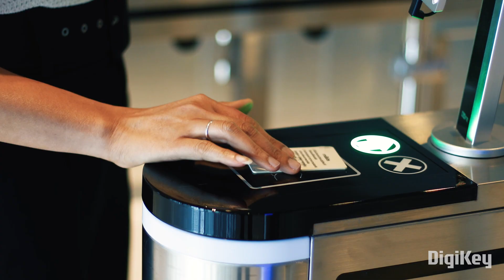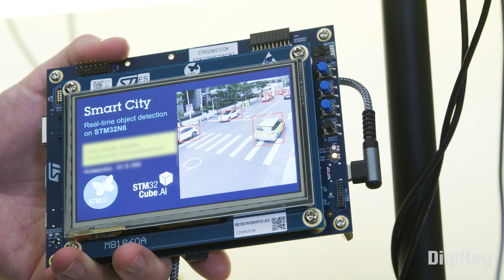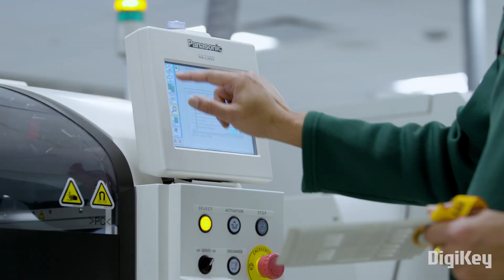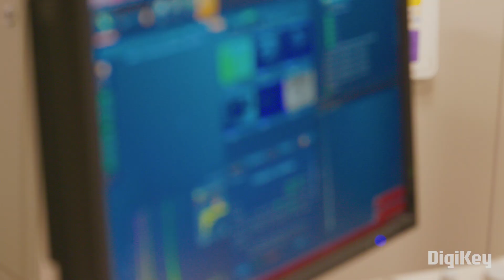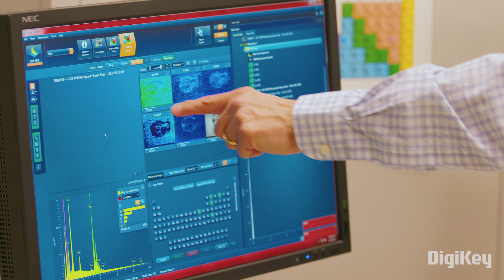The Intelligent Backbone - City Digital S4 E1 | DigiKey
Artificial intelligence is playing a transformative role in shaping modern cities. Today’s hardware and software innovations will power the integration of AI into tomorrow’s urban fabric, with an aim to enhance efficiency, sustainability, and quality of life.

In each episode, we explore different aspects of this integration, from infrastructure and transportation to environmental monitoring and public services.

In this episode we examine the crucial role of AI in modernizing urban infrastructure. From smart buildings equipped with AI-driven energy systems, to the deployment of intelligent traffic control, and the use of AI in monitoring critical infrastructure. This episode reveals how AI is becoming the backbone of efficient and sustainable urban living.